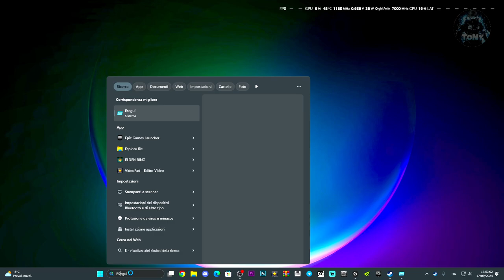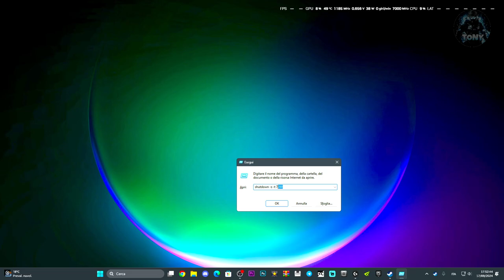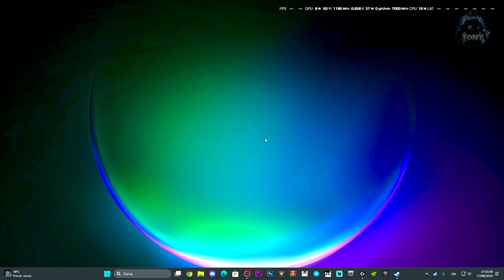COME SPEGNERE AUTOMATICAMENTE UN COMPUTER CON IL TIMER | PICCOLO TUTORIAL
MIO REFCODE:563685ph1

PC:
MOBO: B450 GAMING PLUS
CPU: R5 3600
GPU: 1660 SUPER
RAM: 16 GB
CASE: 4000D AIRFLOW CASE CORSAIR

VIDEO TUTORIAL
               GAMES---TECH---MICROSOFT